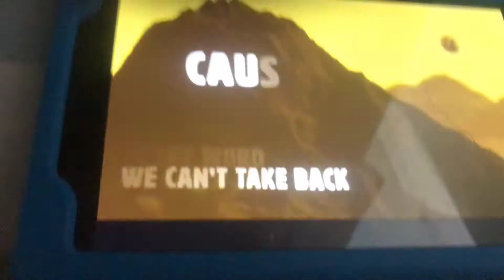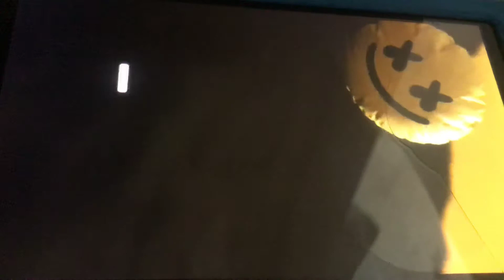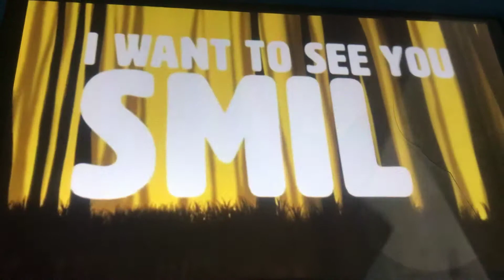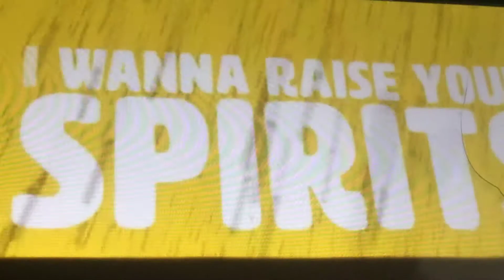100 Videos Celebration Song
Yippe